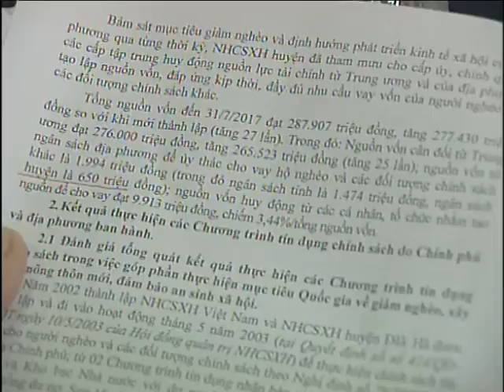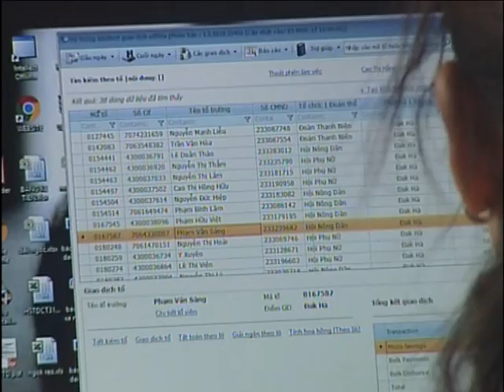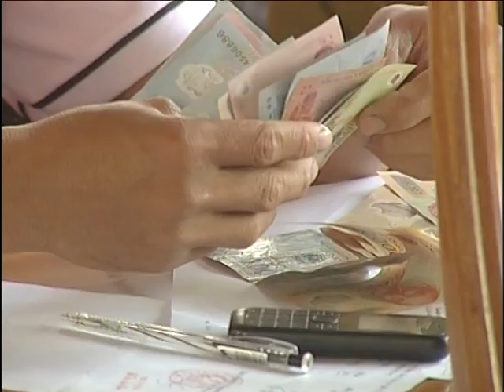Phát huy hiệu quả nguồn vốn tín dụng chính sách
Qua 5 năm triển khai thực hiện Chỉ thị số 40-CT/TW ngày 22/11/2014 của Ban Bí thư Trung ương Đảng về tăng cường sự lãnh đạo của Đảng đối với tín dụng Chính sách xã hội, hoạt động tín dụng tại Ngân hàng CSXH huyện Đăk Hà đã tạo ra sự chuyển biến rõ nét. Góp phần thức đẩy kinh tế, xã hội của địa phương phát triển ổn định.
Qua đánh giá, các cấp ủy Đảng, chính quyền địa phương trên địa bàn huyện Đăk Hà đã phát huy vai trò trách nhiệm trong công tác lãnh đạo, chỉ đạo củng cố, nâng cao chất lượng tín dụng chính sách xã hội. Hoạt động tín dụng ưu đãi của NHCSXH đã huy động được sự tham gia của cả hệ thống chính trị từ huyện đến cơ sở, các tổ chức chính trị - xã hội trên địa bàn.